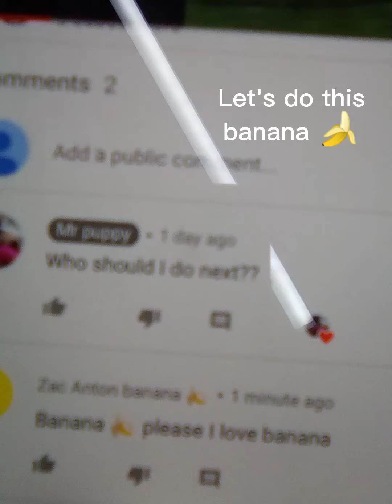making a banana in Minecraft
who else should I do in Minecraft??